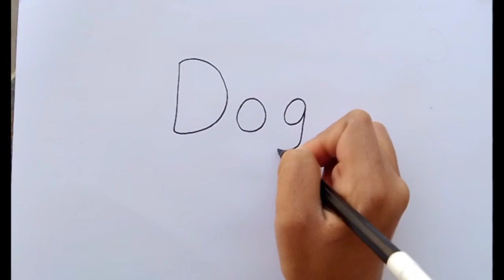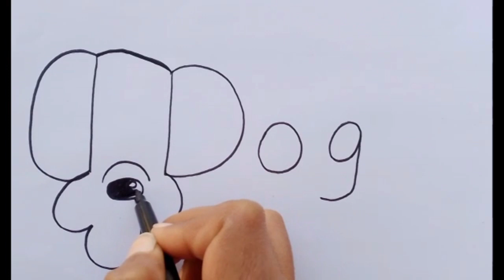How to turn words dog into a cartoon dog#learnstepbystep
how to draw dog into word dog
How to Draw Dog with word dog
how to turn words dog into a cartoon dog